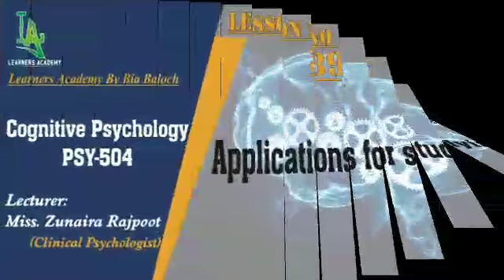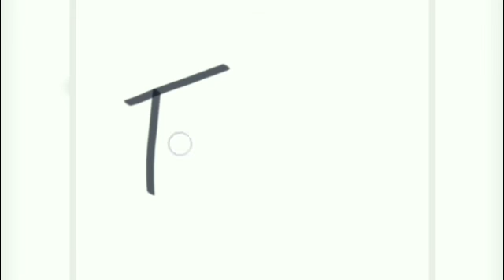Cognitive Psychology (PSY504) VU | Lecture No.39 | Learners Academy By Bia Baloch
➡️Cognitive Psychology (PSY504)VU Urdu
➡️ Applications for studying
By: Miss. Zunaira Rajpoot (Clinical Psychologist)